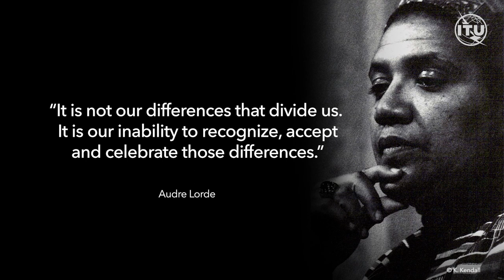Lead2Connect. Redefining Leadership and its role in connecting the unconnected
What is Leadership? What are great leaders made of?
Leadership is about recognizing differences, seizing opportunities and inspiring others to be better than what they think they can be.
But ultimately, Leadership is about people, about human connection, about trust, and above all… about service.
What kind of leadership is needed to connect the unconnected?